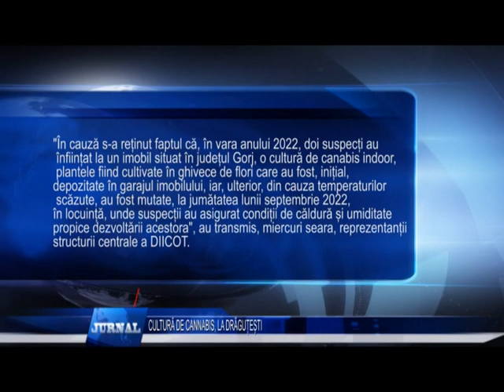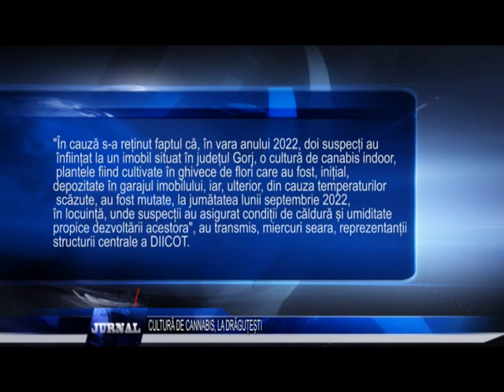DROGURI, CULTIVATE LA DRĂGUȚEȘTI